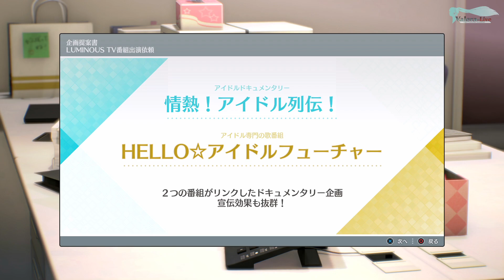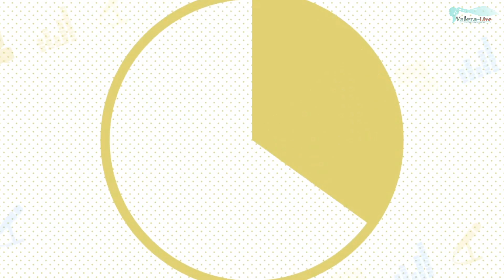THE iDOLM@STER: Starlit Season - Часть №27「Июньская история」(На русском)